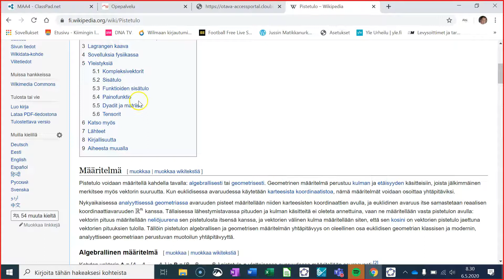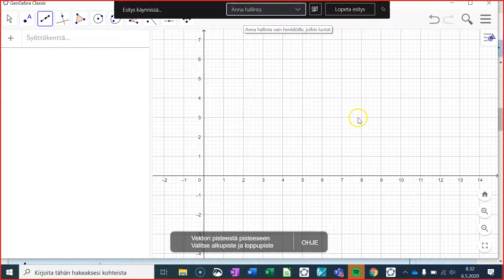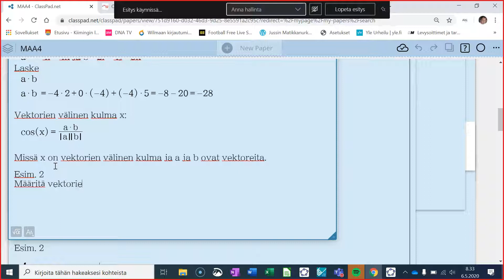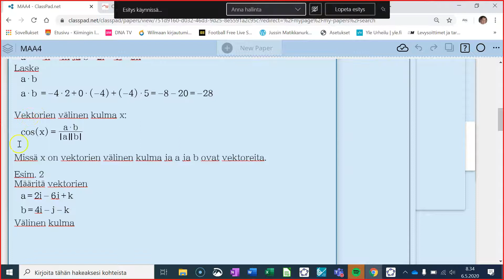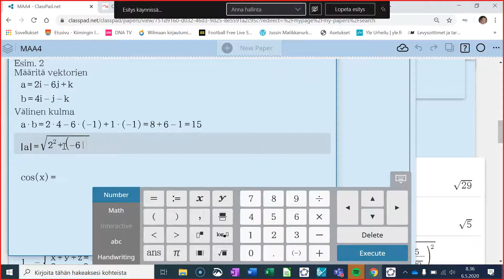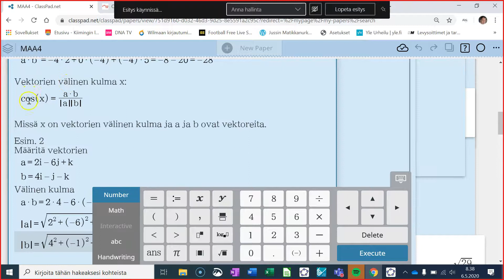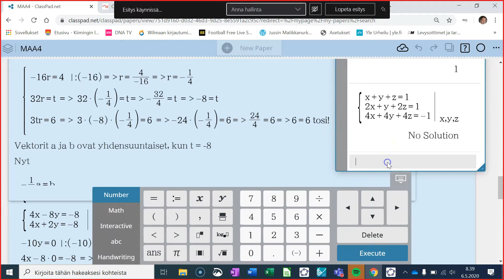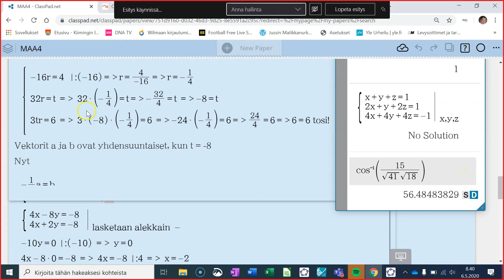Vektorien välinen kulma avaruudessa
Esitellään kaava vektorien väliselle kulmalle ja lasketaan laskuesimerkki kahden vektorin väliselle kulmalle.